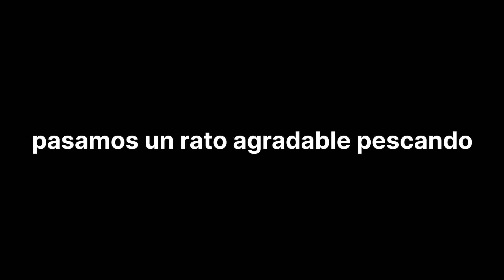un rato agradable pescando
una buenísima pesca de orilla con atarraya